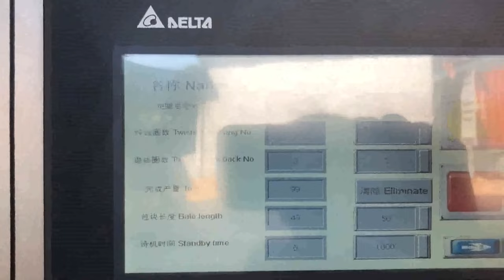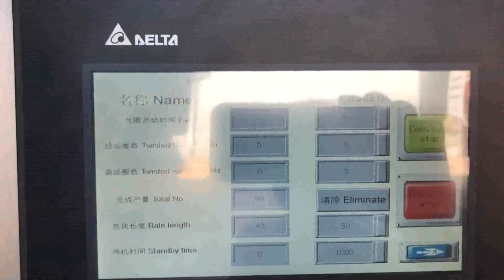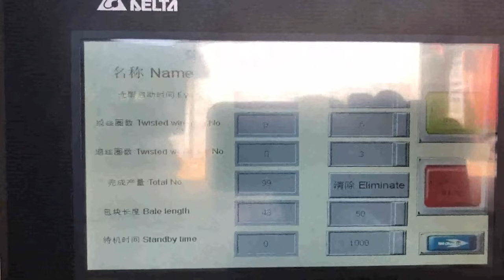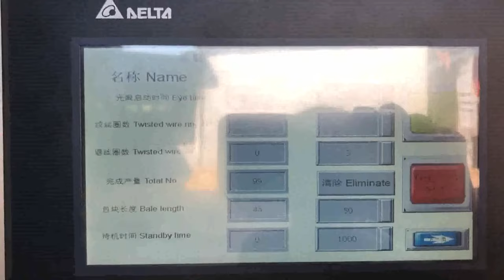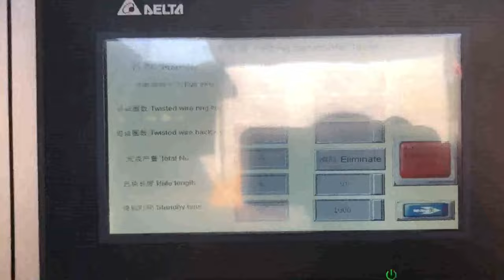press for waste paper in ludhiana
Hydraulic Baling Press in Ludhiana Slovakia, Manufacturers Japan, Find Hydraulic Baling Press manufacturers, Hydraulic Baling Press suppliers, exporters, wholesalers and distributors in Ludhiana Punjab India, List of Hydraulic Baling Press selling companies from Ludhiana with catalogs, phone numbers, addresses prices for Hydraulic Baling Press. Baling And Bundling Press Macedonia, Manufacturer from Tajikistan, G. S. Textile Corporation, Baling And Bundling Press, Manufacturer of hydraulic pet bottle baling press machine, PET FLAKES and PET BOTTLE BAIL PRESS MACHINE from Ludhiana Scrap Baling Press in Mandi Gobindgarh Barbados, Punjab Czech, Our most of the baling machines are installed in Mandi Gobindgarh and Ludhiana. We have installed scrap baling press for metal, paper, plastic scrap in Mandi Gobindgarh, Ludhiana, Amritsar, Jalandhar, Dera Bassi, Khanna, Sahnewal, Ismialpur and Chandigarh. Find here Hydraulic Baling Press, suppliers, manufacturers, wholesalers, traders with Hydraulic Baling Press prices for buying. Iron Press Dealers in Ludhiana Italy, Grotal.com Angola, Search by Business, Product or Service., Iron Press Dealers in Ludhiana Click to get related links waste press machine Bangladesh, waste press machine Suppliers Antigua and Barbuda, A wide variety of waste press machine options are available to you, There are 33,556 suppliers who sells waste press machine on Alibaba.com, mainly located in Asia. The top countries of suppliers are Austria, China, and India, from which the percentage of waste press, Waste Shredder in Ludhiana Finland, France, Business listings of Waste Shredder manufacturers, suppliers and exporters in Ludhiana, ,, Punjab along with their contact details address. Find here Waste Shredder suppliers, manufacturers, wholesalers, traders with Waste Shredder prices for buying. Paper Board Dealers in Ludhiana UK, Grotal.com Costa Rica, Paper Board Dealers in Ludhiana Click to get related links., Manufacturers in Faridabad; Corrugated Paper Board Manufacturers in Dehradun; Corrugated Paper Board Manufacturers near me; Paper Press Board Manufacturers in Kurukshetra, Waste Paper Dealers in Naraingarh; Paper Waste Dealers near me; Malhotra Scrap and Paper Waste Dealer near, Printing Paper in Ludhiana Ireland, Manufacturers and Denmark, Find Printing Paper manufacturers, Printing Paper suppliers, exporters, wholesalers and distributors in Ludhiana Punjab India, List of Printing Paper selling companies from Ludhiana with catalogs, phone numbers, addresses prices for Printing Paper. briquette press products for sale India, eBay South Africa, When waste products such as paper are compressed into bricks, they burn more slowly, meaning your heat will last longer. Whether you want a briquette press for at home or your office, they can be a fun and easy way to reduce your fuel consumption and provide you with the heat you need all winter long. Types of briquette press machines Waste Paper Germany, Recycled Paper Malawi, Get information on waste paper, recycled paper, waste paper scrap, paper waste and contact verified waste paper suppliers, wholesaler dealers exporters. Visit Now. Ludhiana kesari Trinidad and Tobago, Hindi News Mexico, 2020, 3, 21Hindi news, , Hindi Samachar, Breaking India News in Hindi, Get India news today about current affairs, sports, politics, business, cricket, film and Entertainment at PunjabKesari.in ,,,, , Paper Balers at Best Price in India Paper Baling Press, Paper Baling Press manufacturer in Coimbatore, Tamilnadu, India. Bale weight 10 to 30 kgs Vertical paper baling presses are specially designed to help you take control of your daily recycling of waste paper, card, carton boxes and plastics. Find here Shredding Machine suppliers, manufacturers, wholesalers, traders